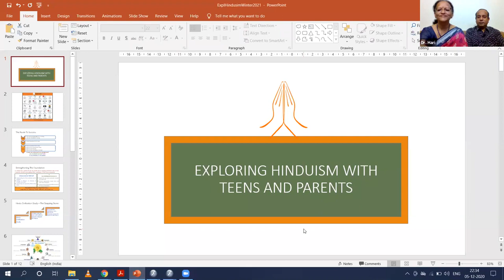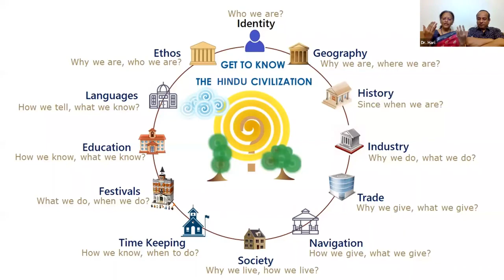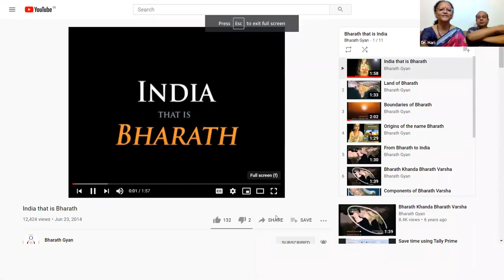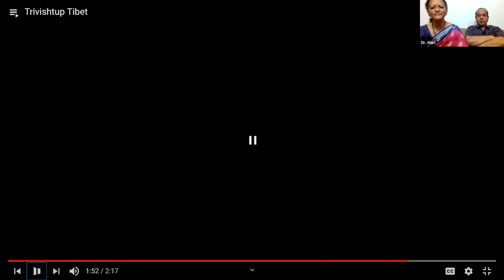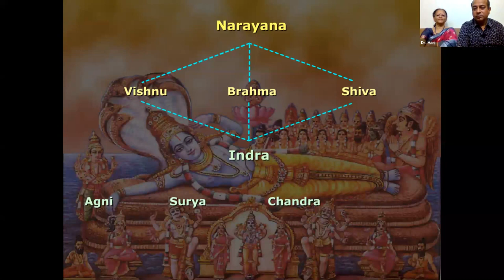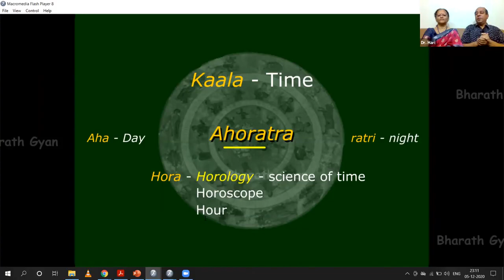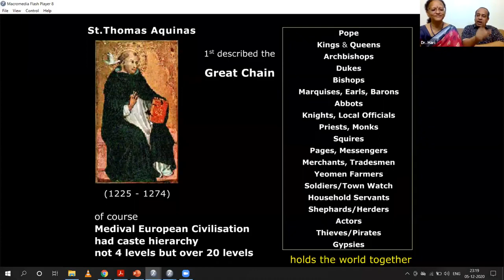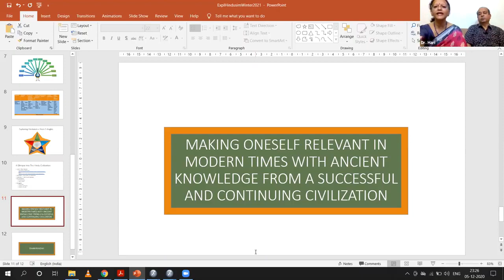Exploring Hinduism Winter2021 Webinar at HUA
Curtain raiser to the Exploring Hinduism courses at Hindu University of America (HUA) by Dr.D.K.Hari and Dr.D.K.Hema Hari.